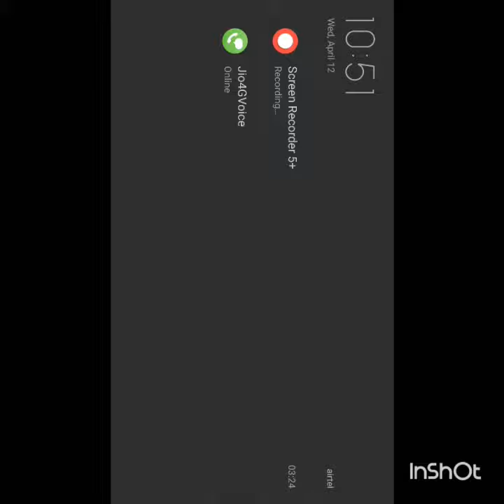Fifa mobile after update 5- scoring goals has become difficult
Very difficult to score goals now. Defenders are very fast